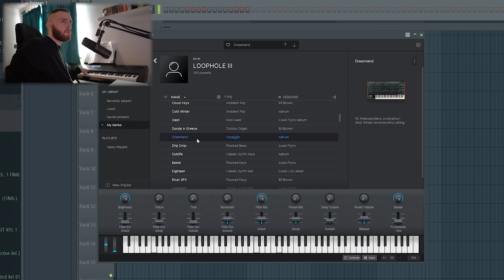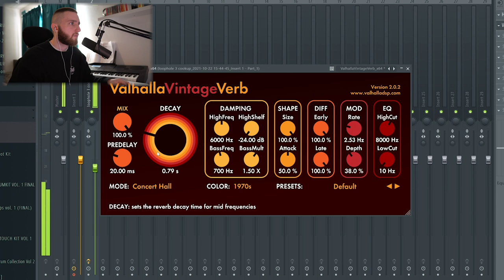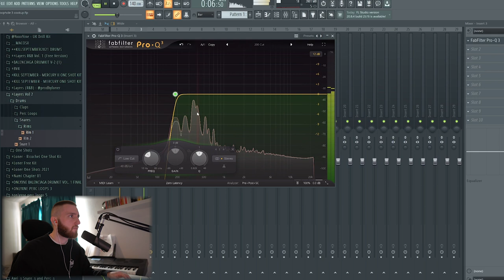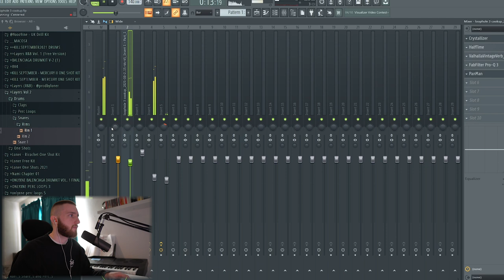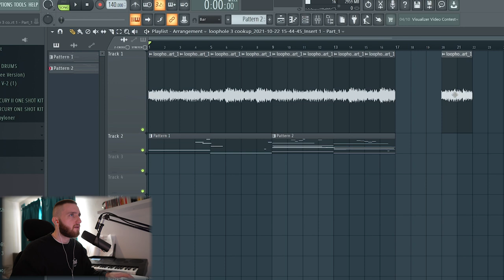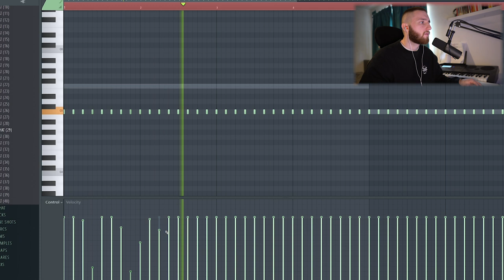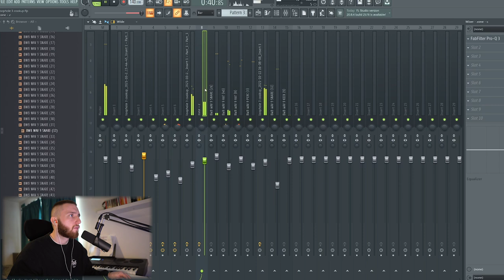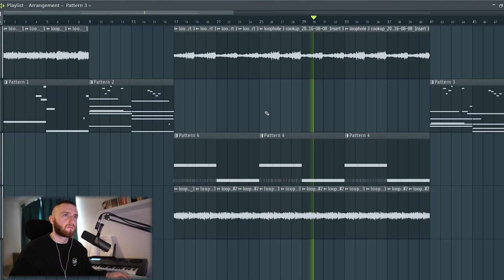what if i produced a song on travis scott's next album!? (making a dark synth beat like mike dean)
cooked up a dark beat for travis scott using a bunch of synth sounds from loophole 3. enjoy!